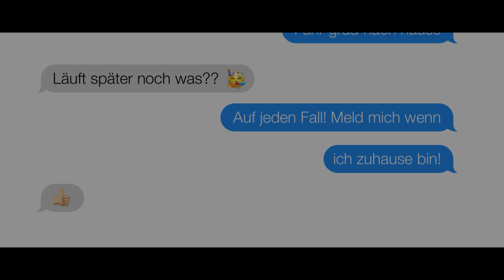Im Blindflug durch die Stadt? Handy am Steuer ist tödlich | Vorsicht.Rücksicht.Umsicht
Zwei Sekunden bei Tempo 50 aufs Handy geschaut, schon sind 28 Meter im Blickflug zurückgelegt. Lass dich nicht verleiten – Augen auf die Straße.
Jeder Fünfte tödliche Verkehrsunfall passierte 2020, weil ein Verkehrsteilnehmender abgelenkt war, meist durch die Nutzung eines Smartphones.